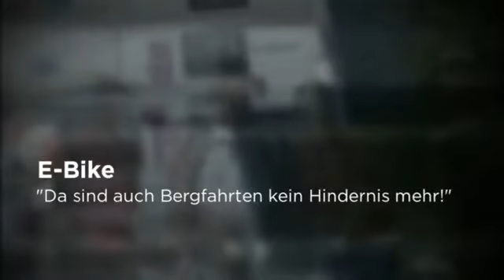Better:Bike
Reise TV Video "Better:Bike - St. Johann Alpendorf".